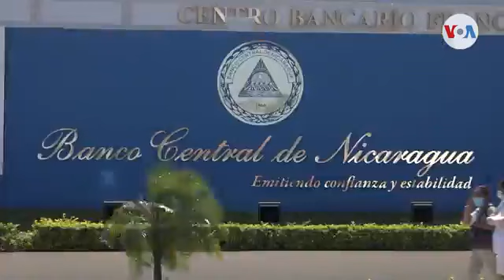La economía de Nicaragua será la que menos crecerá en Centroamérica, según la CEPAL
Luego de tres años de contracción económica, Nicaragua podría tener una leve recuperación al cierre del año 2021, según las estimaciones de diferentes organismos multilaterales. Expertos insisten en que sin un diálogo político entre el gobierno y la oposición, la estabilidad del país estará en riesgo.